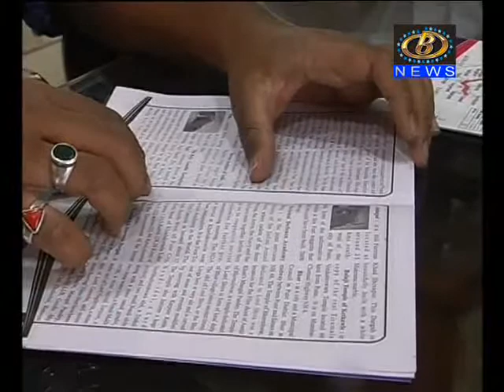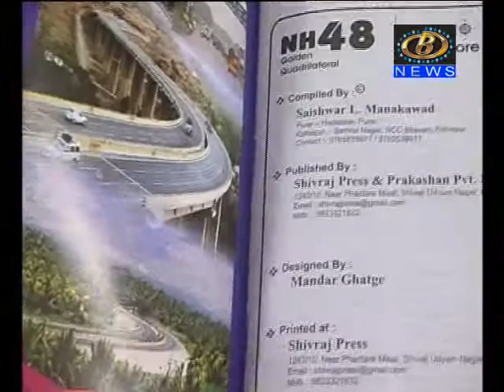कोल्हापूरच्या साईश्‍वर मनकवाडच्या छंदावर बी न्यूजचा प्रकाशझोत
मुंबई ते चेन्नई महामार्गावरील अध्यात्मिक स्थळं, पर्यटन स्थळं आणि प्रवाशांसाठी अत्यंत उपयुक्त अशी माहिती जमा करणार्‍या कोल्हापूरच्या साईश्‍वर मनकवाडच्या छंदावर बी न्यूजचा प्रकाशझोत